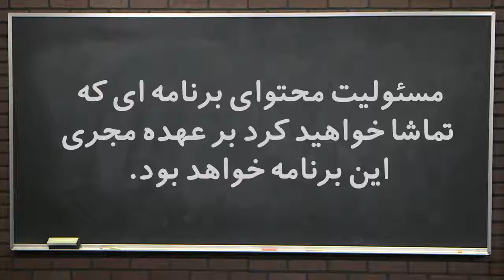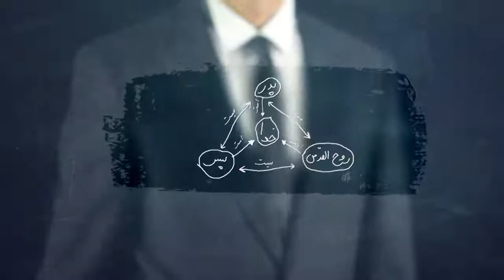تخته سیاه(بخش شصت و پنجم )- مقدمه ای بر بحث عیسای تاریخی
تخته_سیاه بخش شصت وپنجم